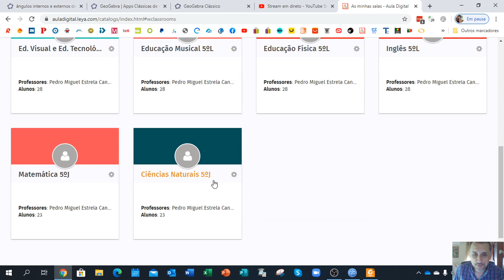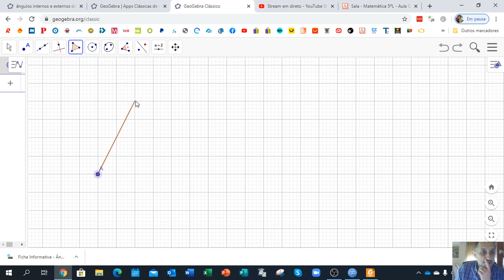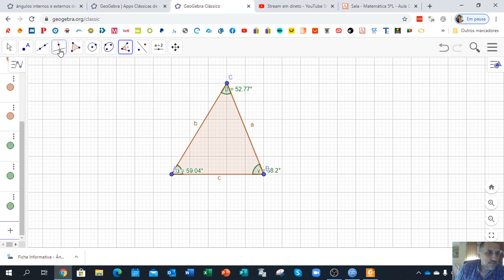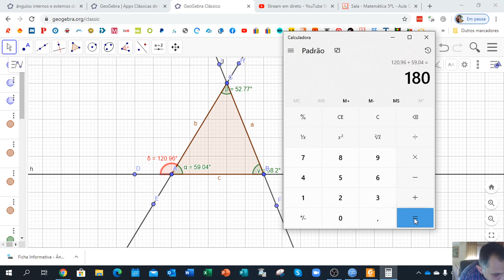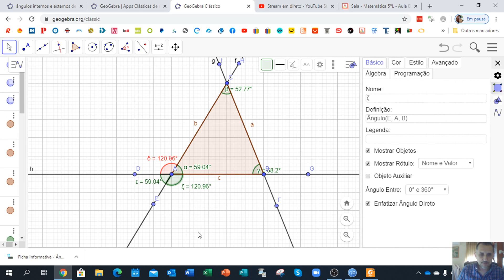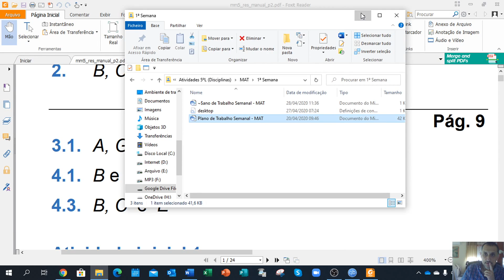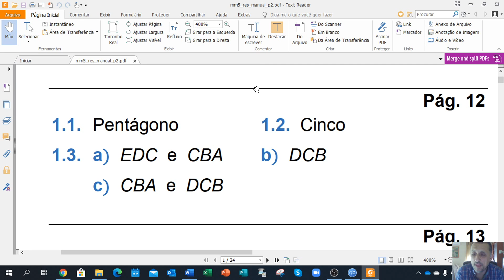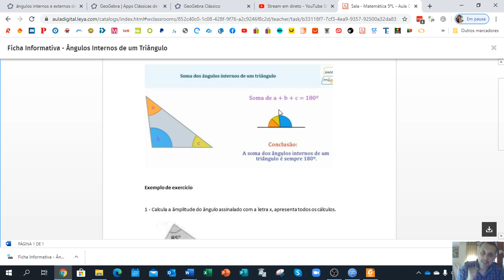Ângulos Internos e Externos de uma Figura Geométrica